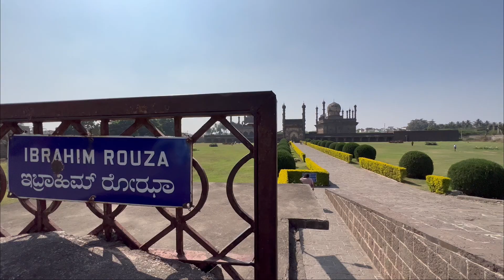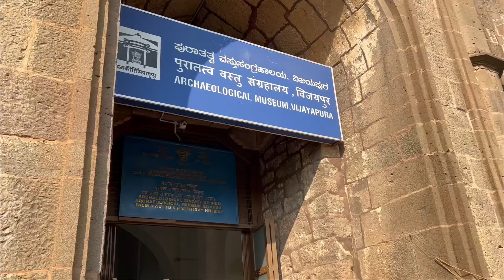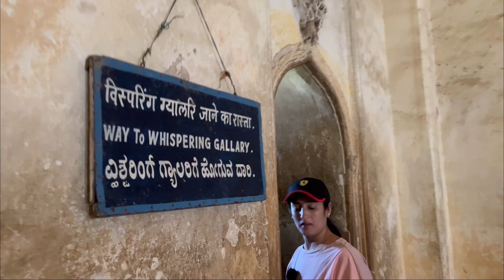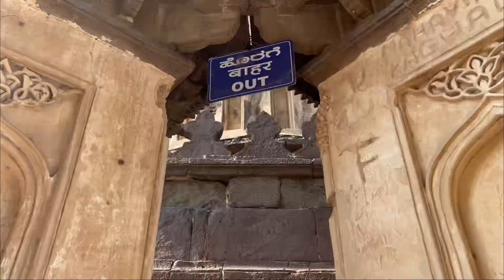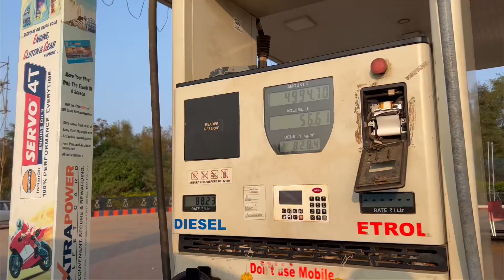Top Historical Places to Explore in Vijayapura | Ibrahim Roza, Bara Kaman, Gol Gumbaz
This vlog is about our 3rd day of 10 days Karnataka road trip where we explore the historic city of Vijaypura erstwhile Bijapur. We started a little late from our hotel Fern Residency and went to explore Ibrahim Roza (Tomb of Ibrahim Adil Shah II & his wife Taj Sultana), which is said to be the inspiration for Taj Mahal. Next we explored an ambitious incomplete tomb of Ali Adil Shah II which could have been even larger than Gol Gumbaz if completed. A trip to Vijaypura could not be considered complete without visiting Gol Gumbaz. Considered as World’s second largest dome, Gol Gumbaz is a mighty structure which reflects the architectural excellence at the time of Adil Shahi. A whispering gallery at the top of Gol Gumbaz is an acoustic marvel. After exploring Gol Gumbaz, we headed to Hubli and reached our hotel, Oaks Comfort at around 8PM.

0:00 Intro
0:50 Recap
1:05 Beginning of Day 3
1:32 Ibrahim Roza
3:38 Bara Kaman
5:14 Gol Gumbaz
8:29 Roadtrip to Hubli
9:54 Bloopers